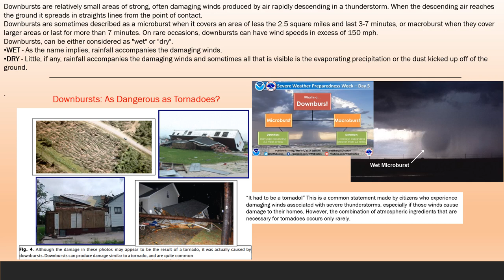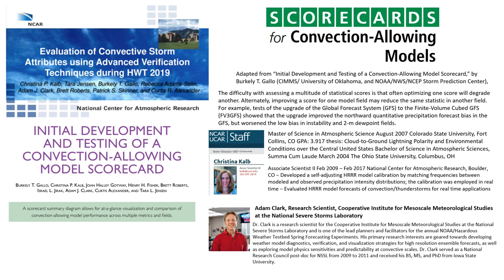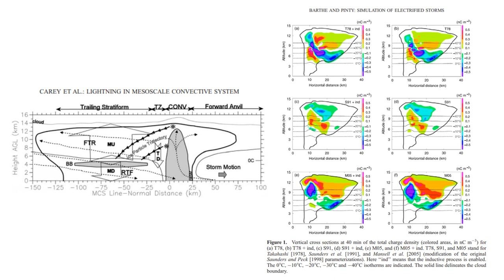May 16 2023 Enhanced Risk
Enhanced outlook with little severe activity reported. Convection development and stratiform lightning activity described